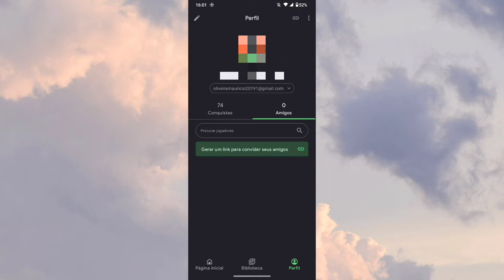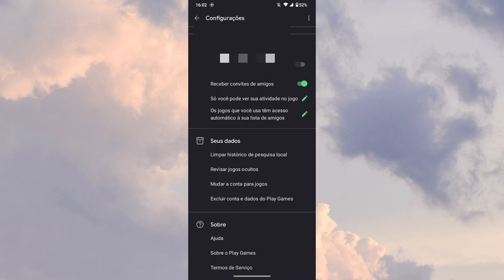Como apagar o histórico de pesquisa do aplicativo PLAY GAMES 2024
Fala Pessoal.
Nesse vídeo você vai saber como está apagando todo histórico de pesquisa do Google play games.